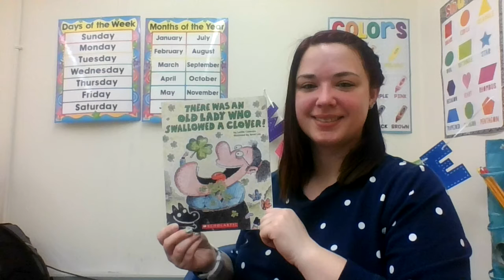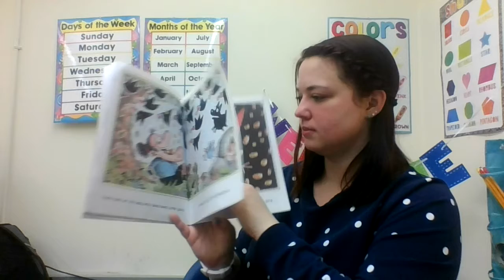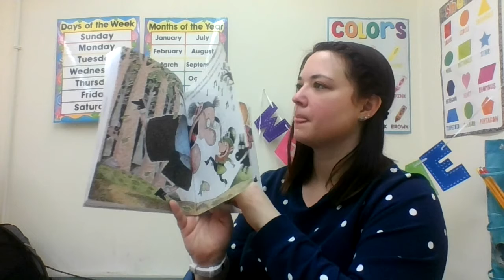There was an Old Lady Who Swallowed a Clover - Read Aloud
Written by Lucille Colandro